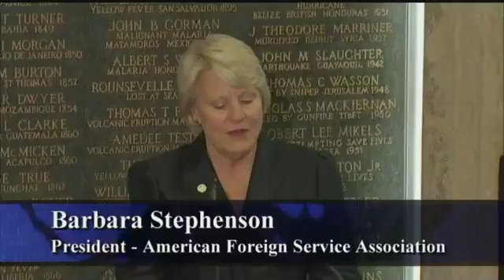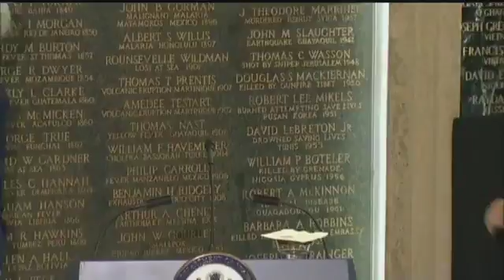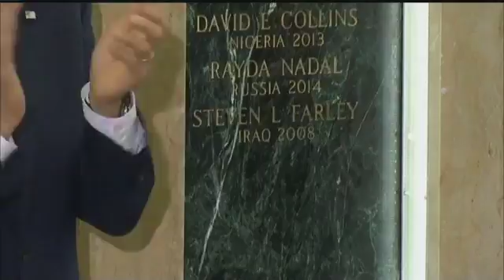2016 AFSA Memorial Dedication Ceremony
Secretary of State John Kerry keynotes the unveiling of the addition of U.S. Navy Captain Steven L. Farley to the American Foreign Service Association Memorial at the U.S. State Department. Captain Farley was killed in Iraq in 2008 by an IED while serving as part of the State Department's senior leadership for the provincial reconstruction strategy.